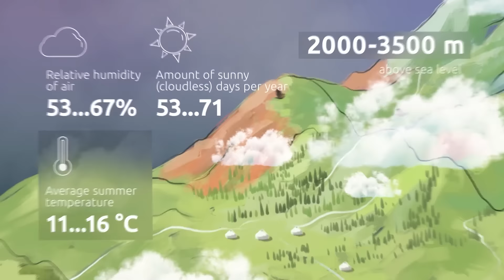Willkommen in Kyrgyzstan!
Kyrgyzstan ist ein malerisches Land mit einer unglaublichen Vielfalt an Landschaften, warmem und sonnigem Wetter, Berührung mit nomadischen Traditionen und unvergesslichen Eindrücken.

Besuchen Sie die freundlichen und offenen Bewohner in den wunderschönen Regionen und erleben Sie die Schönheit der Berge, Gipfel, Seen und Orte, wo Schneeleoparden wanderten. Erleben Sie auch alte Legenden der Großen Seidenstraße. Kyrgyzstan bietet viel zu entdecken. Willkommen!